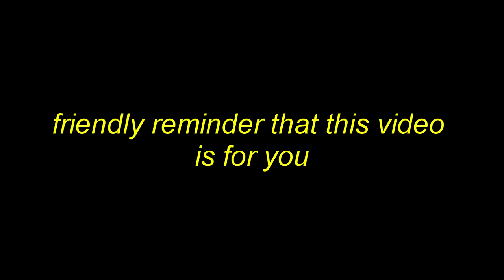James Plays Hades (1)